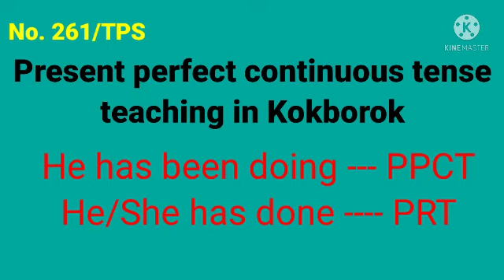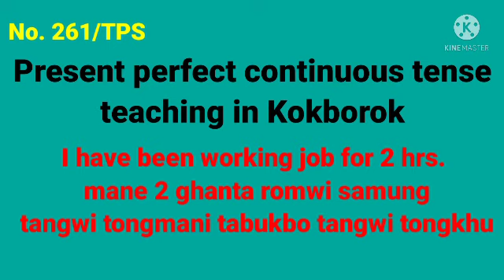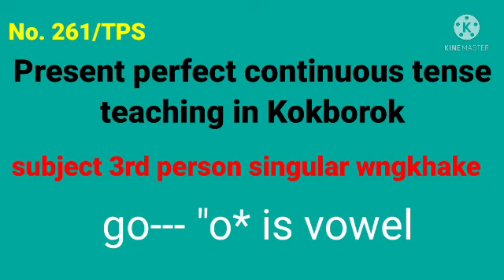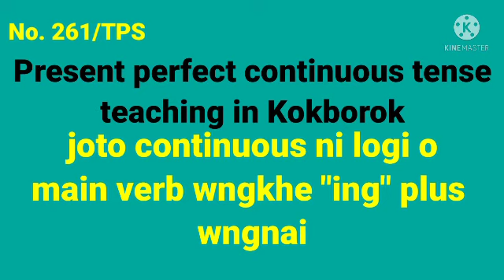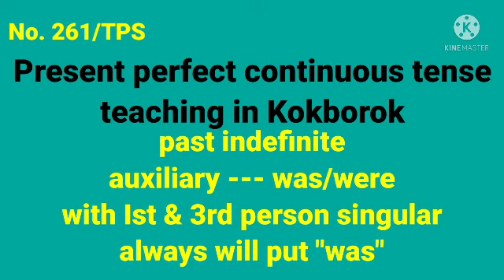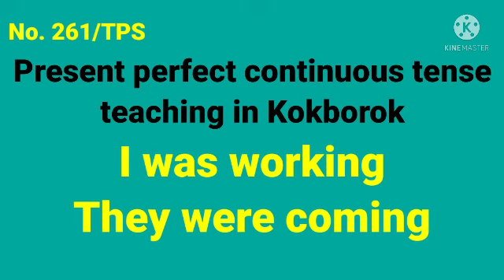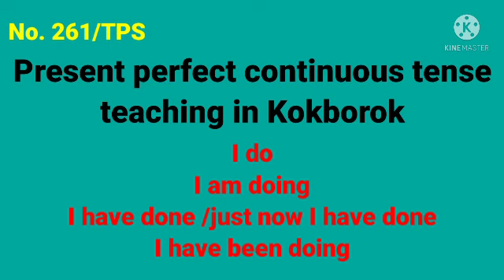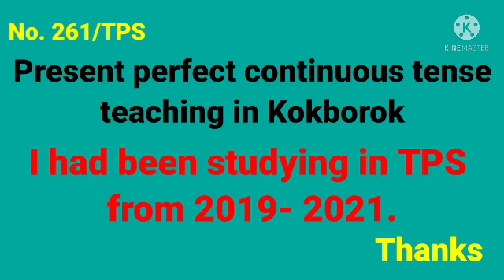No. 261) Tense learning in Kokborok